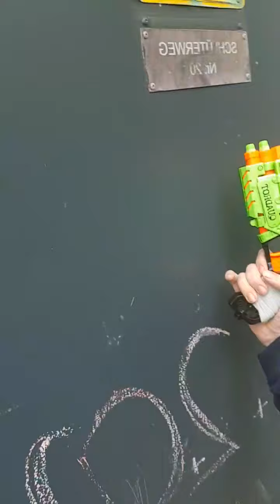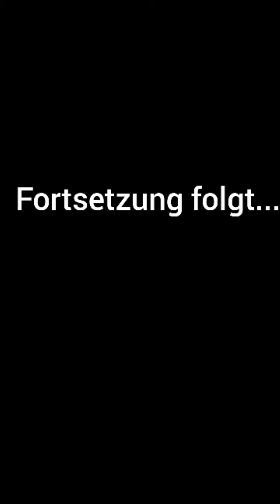WIR ZIEHEN gegen SONIC.EXE in Den KRIEG ohne GAME MASTER !!!